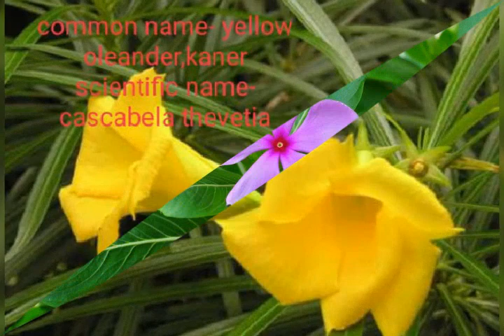flowers commonly seen around us 🌼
This video tells you about the different types of plants which we see commonly around us , with scientific name.